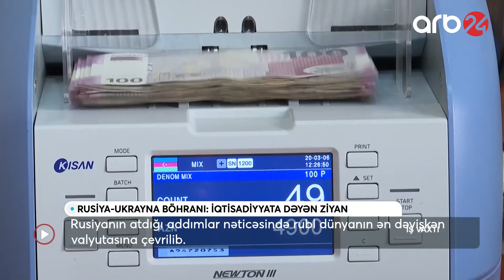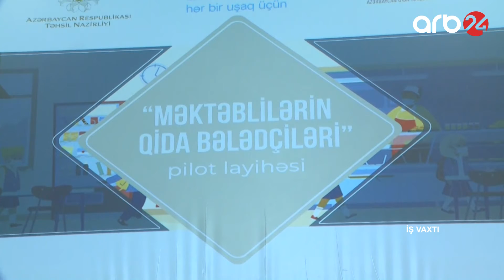İş vaxtı-2-ci veriliş (22.02.2022)